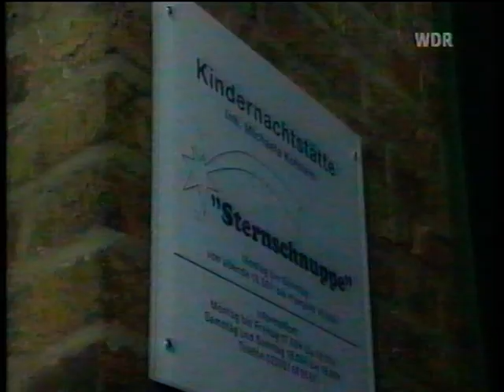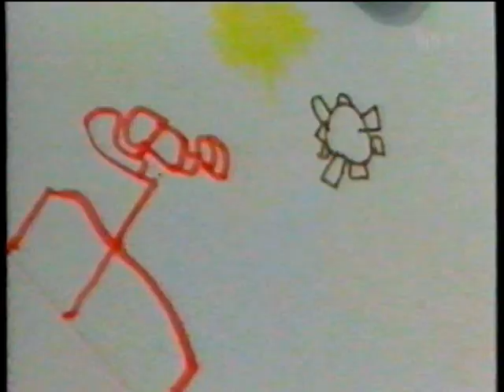Kinderhotel in Köln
Ein Beitrag aus der Sendung "Kind & Kegel" des WDR aus dem Jahr 1996.